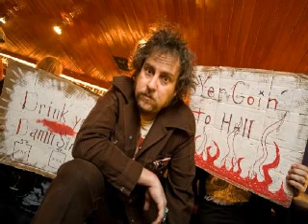Reverend Deadeye - Penticostal Rattle Snake Shake